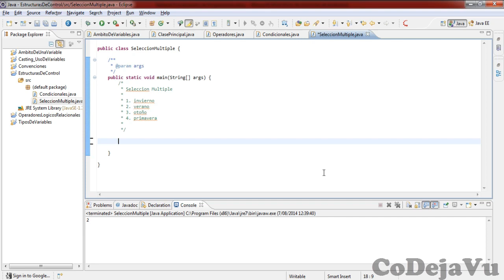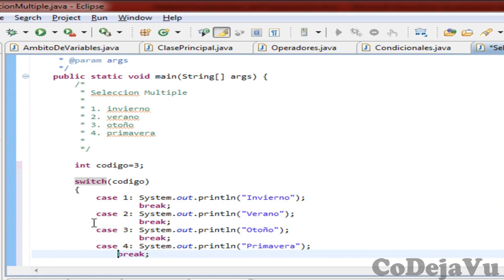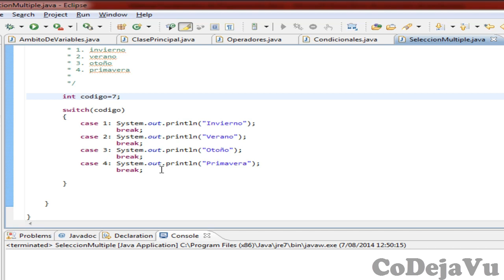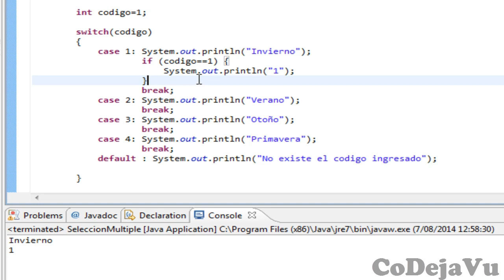Switch Case en Java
Estructura Switch Case en Java